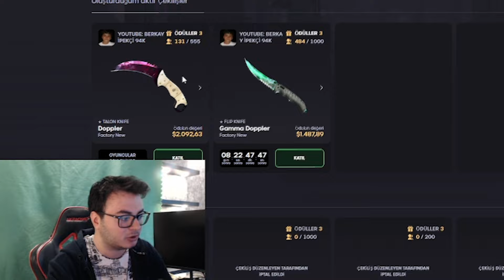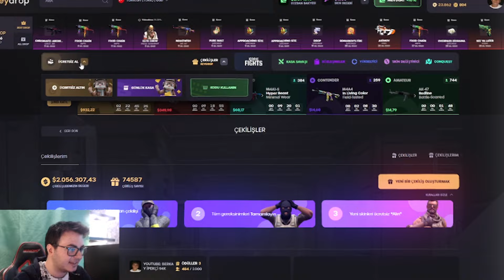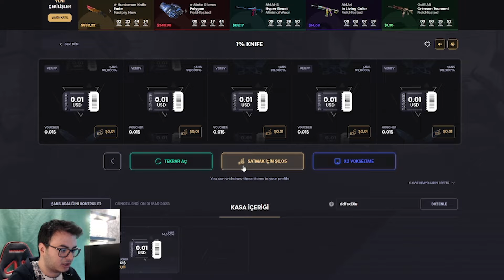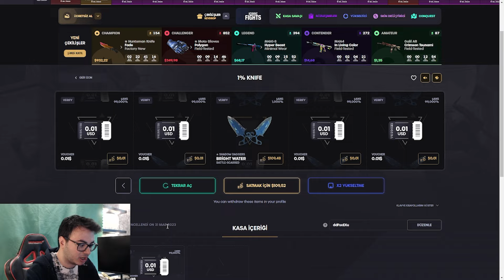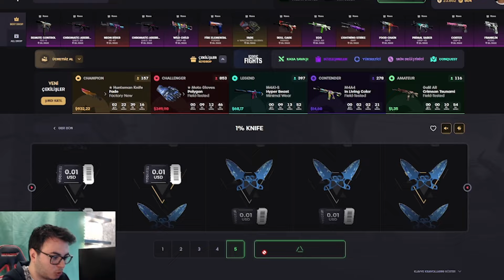%1 BIÇAK KASASINI DENEDİM 5 BIÇAK ÇIKARTTIM ?!.. - Keydrop Promo Code giveaways 2024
🌟 Sosyal Medyalarım🌟

Etiketler;